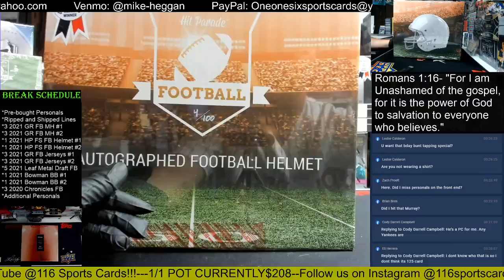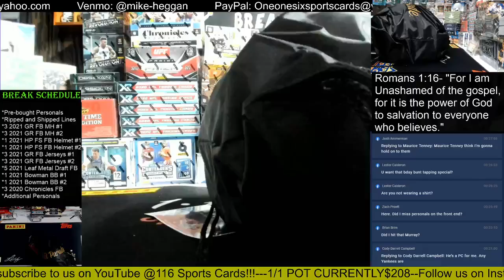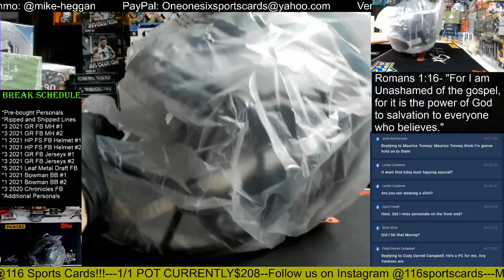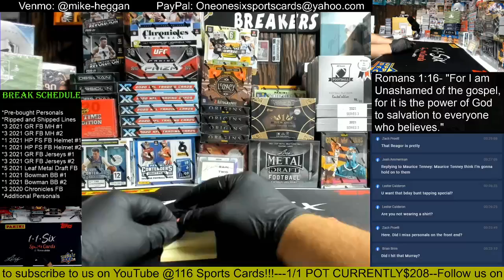2021 Hit Parade Autographed Full Size Football Helmet 1 Box Group Break #1!!!!